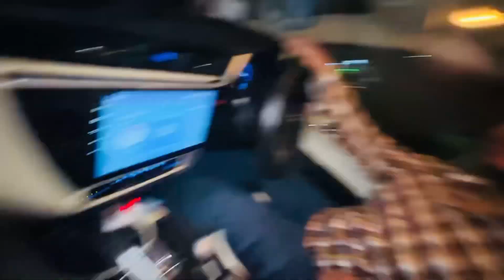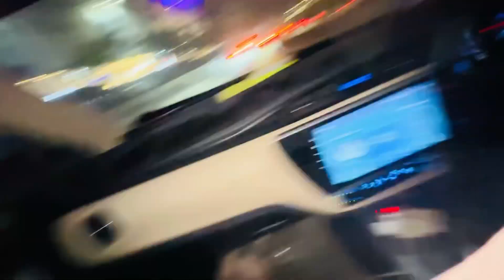10 lakh ki shopping 😍🥰 || Rabia Ali || Vlog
Snack Link
This vlogger makes great videos! Come watch!